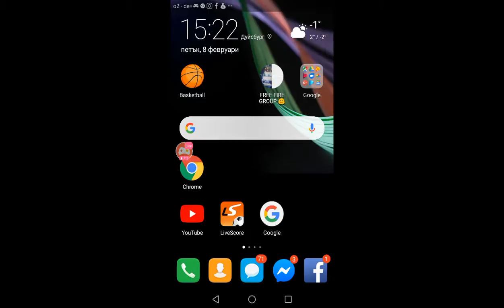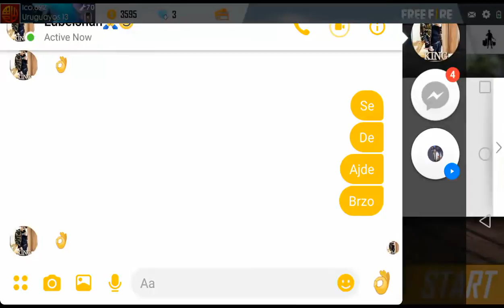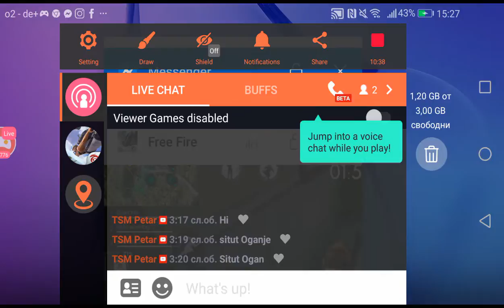Watch me play Free Fire via Omlet Arcade!